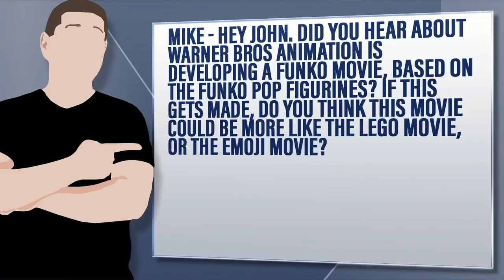Funko Pop! Movie In Development At Warner Bros.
Mike - Hey John. Did you hear about Warner Bros Animation is developing a Funko movie, based on the Funko Pop figurines? If this gets made, do you think this movie could be more like the LEGO movie, or the Emoji Movie?